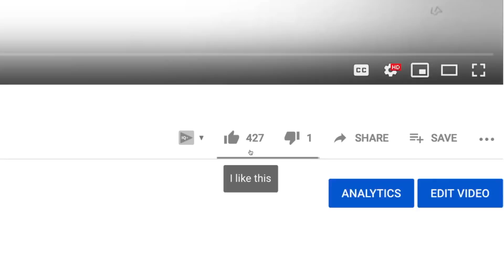DIMASH QUITS THE WORLDS BEST!!! MY REACTION